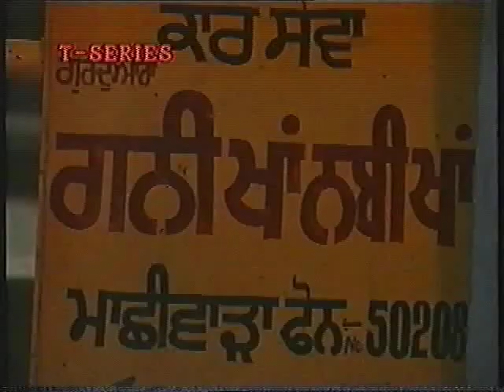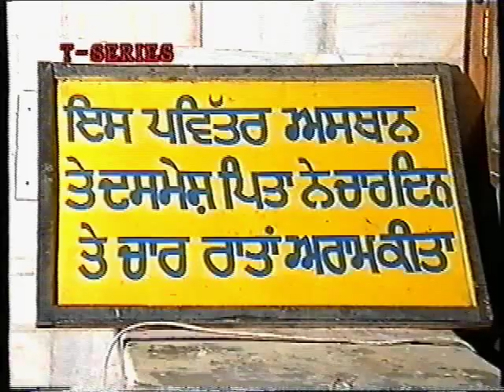Maadhho Jal Kee Piaas N Jaae - Bhai Harjinder Singh Sri Nagar Wale